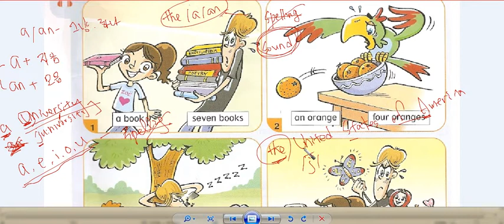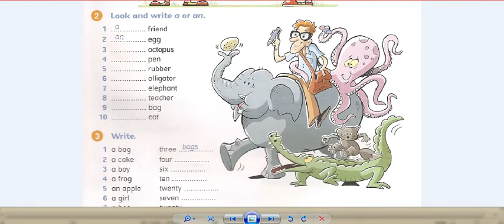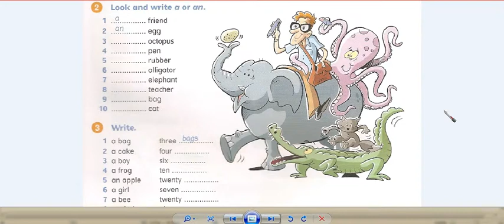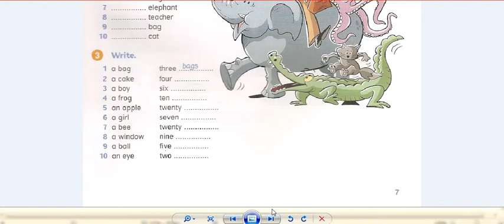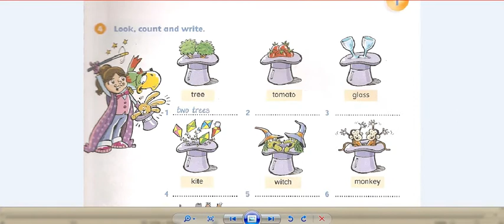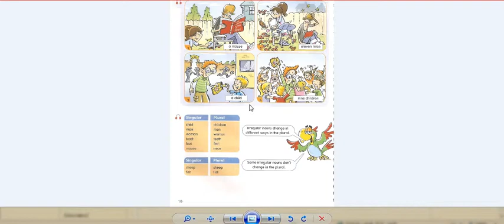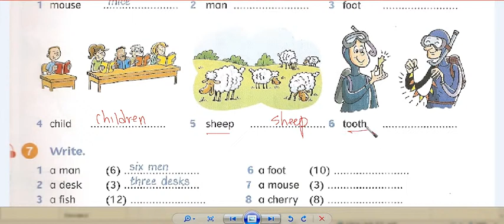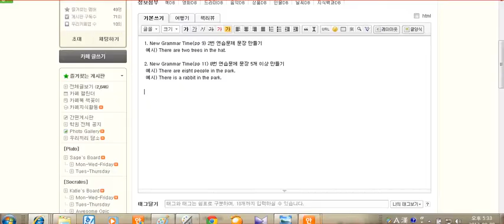E Forum September 8(New Grammar Time)